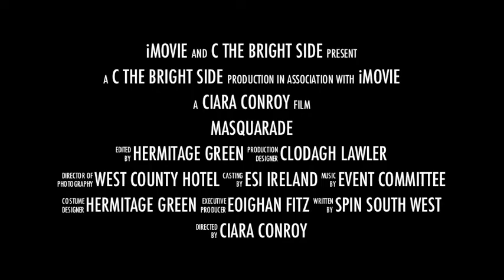masquerade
The masquerade fundraiser is to take place on April 3rd in the West County Hotel Ennis. Special guests and entertainment include popular band Hermitage Green, talented singer Clodagh Lawler and Spin South West DJ Eoighain Fitz.
 The event is formal wear and strictly over 16's! Entertainment for both adults and young adults will be provided separately to ensure everyone will enjoy the evening.